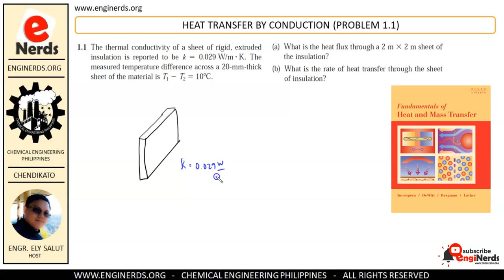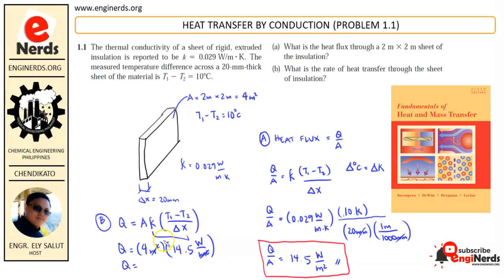HEAT TRANSFER (06) | CONDUCTION SOLVED PROBLEM 03 (TAGALOG) | USING FOURIER'S LAW OF CONDUCTION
This is the third solved problem for our heat transfer topic concerning conduction. The problem is taken from the Fundamentals of Heat and Mass Transfer 6th edition by Incropera, Dewitt, Bergman and Lavine. This is a part of our Heat and Mass Transfer series \ HeMaTra. Language is in mixed English and Filipino / Tagalog

We also publish articles and vlogs that covers the following:
• Personality development
• Business vlogs